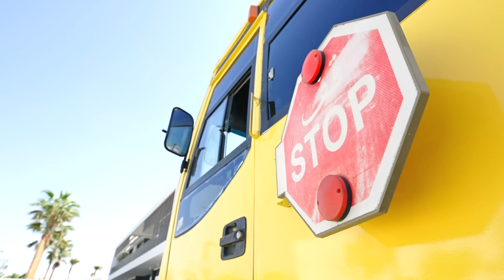ディアナとロマは友達と一緒にバスでのルールを学びます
ディアナとロマは友達と一緒に登校バスに乗って学校に行きます。
子供達は登校バスでの安全ルールを学んで安全に学校に行きます。